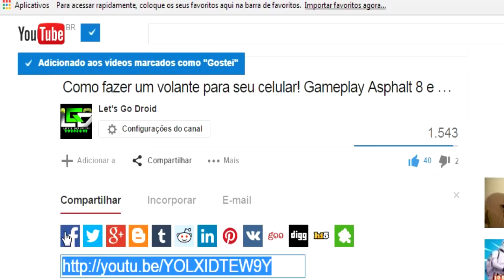N.O.V.A. 3 Freedom Edition Recuperando o primeiro Artefato Parte 6 (Jogos de tiro android)